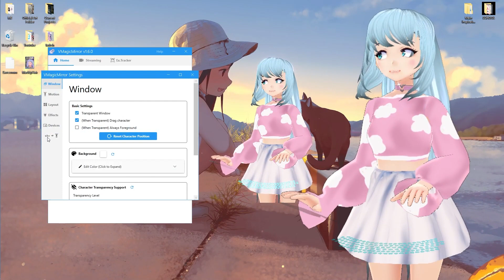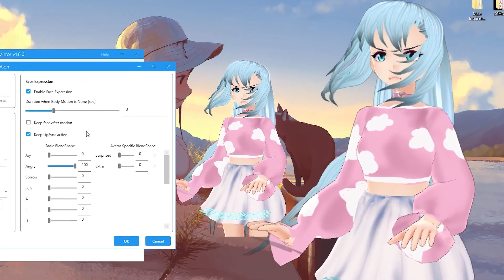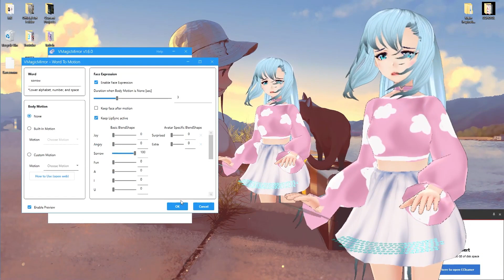How to Setup Custom Face Expressions in VMagicMirror [ Quick Tutorial ] 【VTuber/Artist】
Hello, Gems! In this video,  we will be going over how to set your facial expressions for your VTuber in VMagicMirror. You can also create custom face expressions and link them to a hotkey or gamepad controller.

Important Links:

💎 Join The Eternal Gems Emailing List 💎
(Get a FREE PDF on 3 Steps to becoming a better VTuber as well as my recommended reading list)

Chapters:
00:00 Intro
00:23 Setting up face expressions
04:00 Outro

📖 𝐑𝐞𝐬𝐨𝐮𝐫𝐜𝐞𝐬 📖

♥ 𝐒𝐮𝐩𝐩𝐨𝐫𝐭 𝐒𝐲𝐚𝐟𝐢𝐫𝐞 ♥

Hey there gems! Currently, I am a full-time content creator. Thankfully because of the generosity of the community I am able to do what I love which is creating and helping others through what I create. If you are interested in keeping this channel alive and supporting me, consider donating to the channel through one of these links. Each of them is a different system of support. This is never required but greatly appreciated.

💌 𝐒𝐞𝐧𝐝 𝐌𝐚𝐢𝐥 𝐓𝐨 𝐒𝐲𝐚 :

Syafire
United States

⚙️ 𝐕𝐑 𝐆𝐄𝐀𝐑: ⚙️

🤖 HEADSET (I Have the original HTC Vive Headset. They do not sell this anymore, so the next product I would recommend is the HTC Vive pro)
👾 3 [2.0 Vive Trackers] (2.0, I have 2.0 but the latest is 3.0)

Hello, Gems! On this channel, our goal is to inspire, create, and educate!
I am a VTuber that places an emphasis on helping other creators thrive with their own projects and dreams. Our Community, The Eternal Gems is passionate about motivating everyone to create a life they love utilizing their creative skills. We share all kinds of Art, Music, Game Development Projects, 3D Modeling, Concept Art, Photography, and more. This is a great place to make friends in the creative space and continue to build a community focusing on bettering our creative skills.

♥ Syafire Social Medias ♥